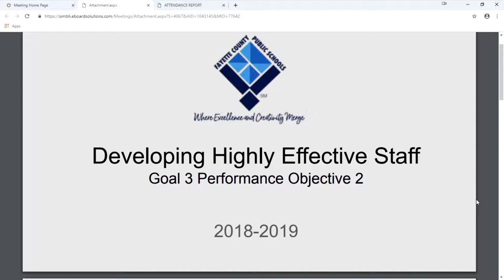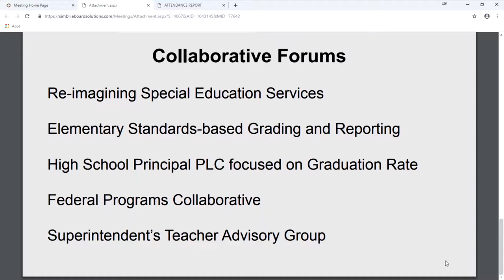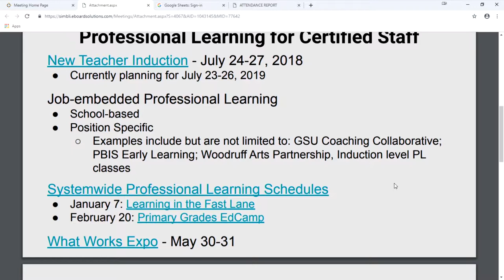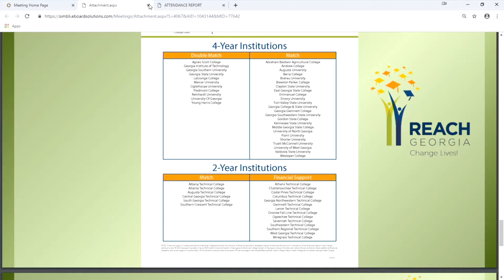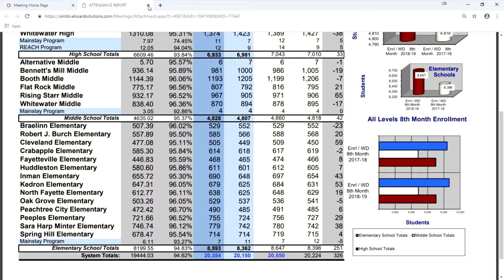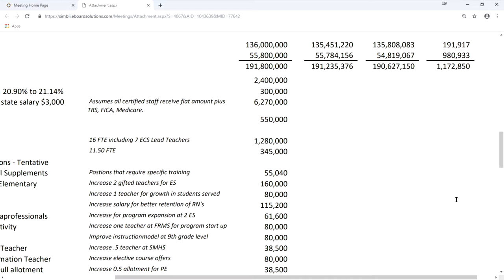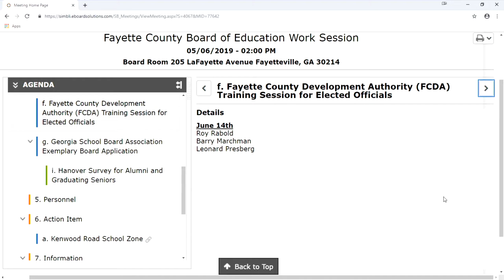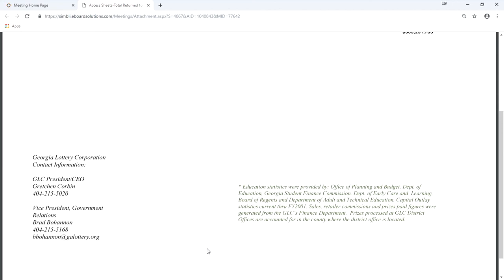Board Work Session May 6, 2019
Board Work Session recorded May 6, 2019